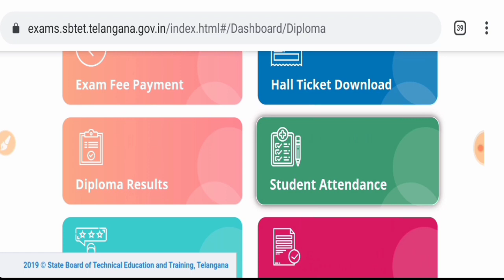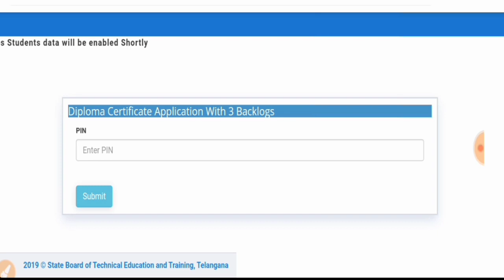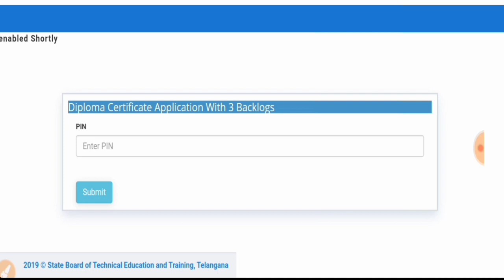How to Apply Diploma Certificate Application With 3 Backlogs | SBTET Updates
How to Apply Diploma Certificate Application With 3 Backlogs
Various Types of Foundations | V.R.O & Surveyor class in తెలుగు | SBTET Updates

last class
Brick arrangements Various  types of Bonds Stone Masonry & Stone Joints in telugu

Civil updates🔎📖 and textbook📘 , material 📗
All are available in this channel.
I hope this channel is use full to all my dear friends.🚏
We also provide ⛑️job details in this channel.